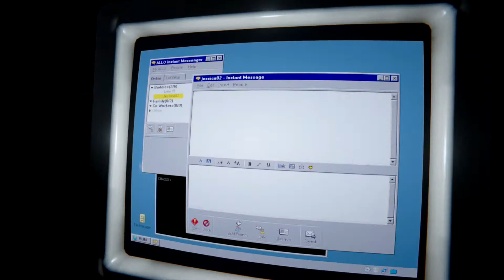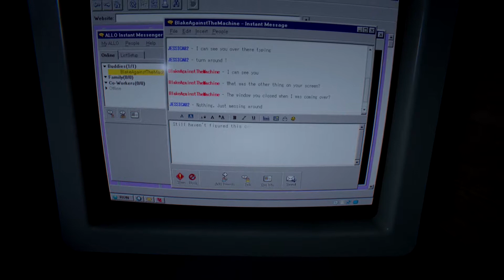Outlast 2 - Episode 20 "Kinda Nice" PS4 Full Walkthrough Gameplay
Someone actually... kind of assisted us. Verbally at least.